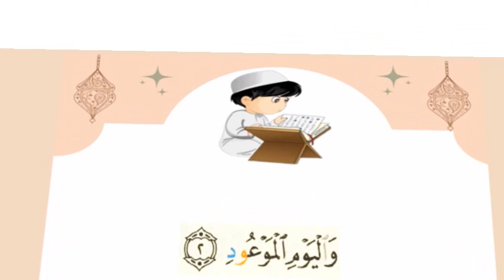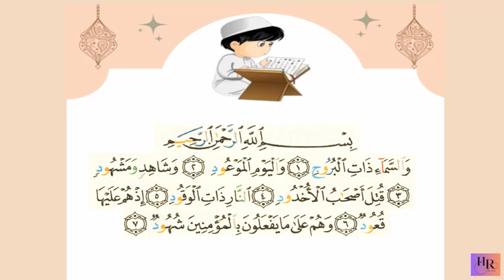سورةالبروج من آية(1) إلى آية(7) بالتكرار خمس مرات(Surah Al-Buruj Repeat five times to memorize)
سورة_البروج من آية(1) إلى آية(7) بالتكرار خمس مرات
(Surah Al-Buruj Repeat five times to memorize)

"سورة البروج هي سورة مكية تتحدث عن قصة أصحاب الأخدود الذين قتلهم الكافرون لأنهم آمنوا بالله.
السورة تبدأ بقسم بالله تعالى بالسماء ذات البروج، ثم تتحدث عن اليوم الموعود وهو يوم القيامة، ثم تتحدث عن قصة أصحاب الأخدود، ثم تتحدث عن عقاب الكافرين في الآخرة، ثم تتحدث عن ثواب المؤمنين في الآخرة. السورة تنتهي بدعوة الله تعالى للناس إلى الإيمان به وطلب الرحمة منه."